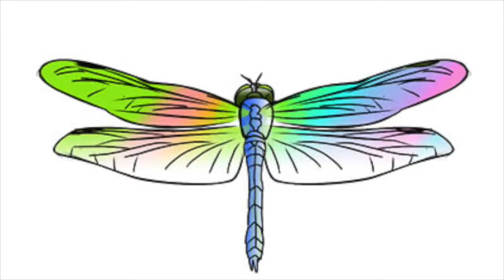1980 Makoviecki Warde Wedding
Slide show presentation - The wedding of Diane Rose Makoviecki to Alan Maury Warde which took place on September 20, 1980.